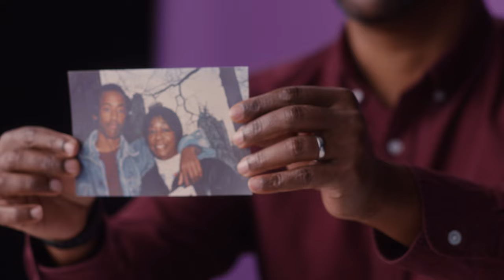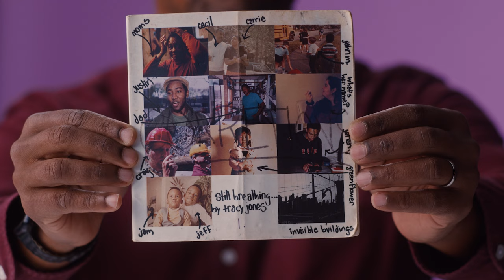Tracy Jones Innovator's Inventory is all about stories I People of Microsoft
Every object tells a story of growth and inspiration. Join us as Tracy Jones reveals the personal inventory that defines his path and principles. What items have shaped your journey?